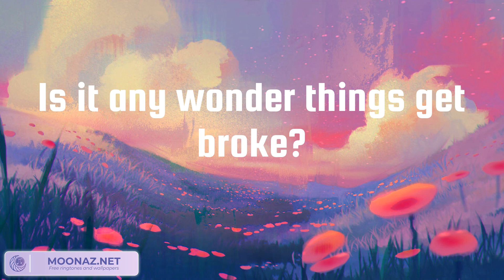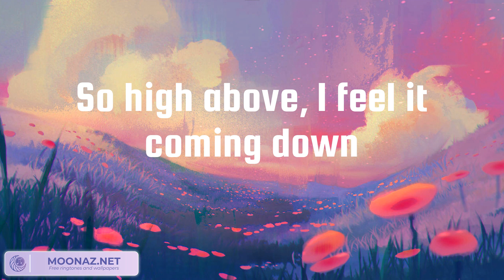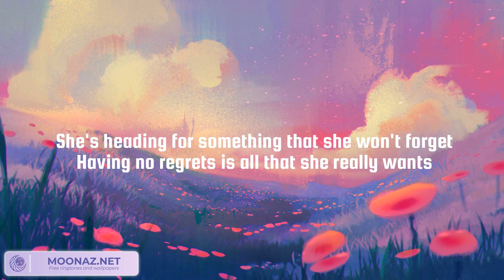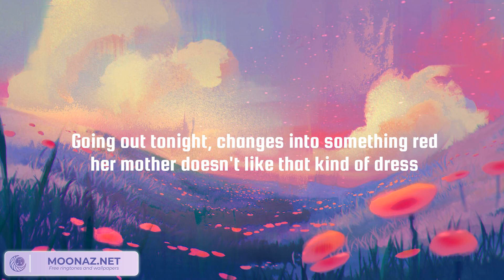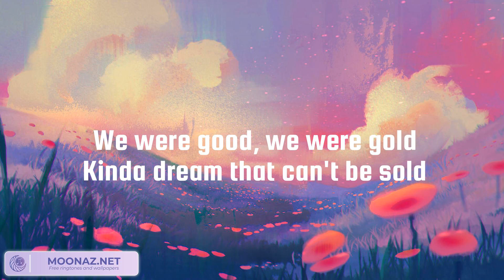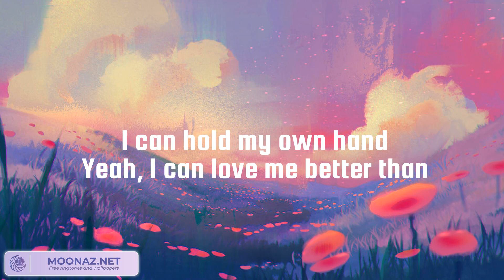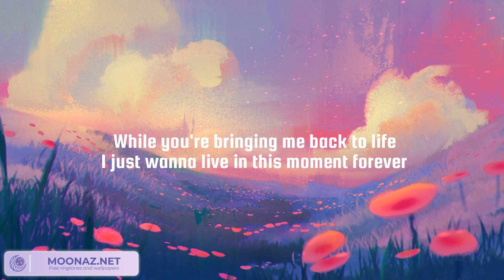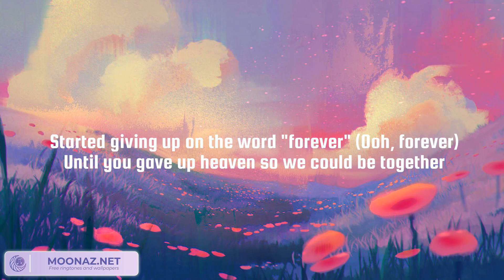Atlantis, Night Changes, Flowers - Seafret, One Direction